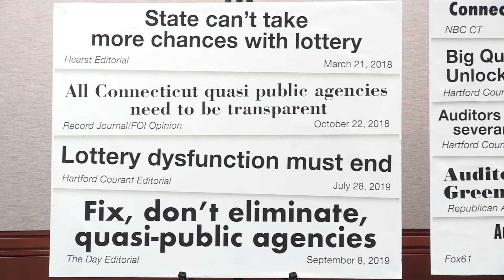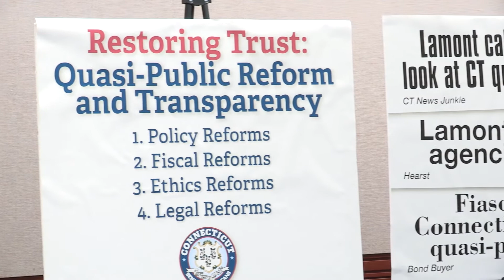Senate Republican Press Conference Quasi Public Reforms 2 11 20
Today Connecticut Senate Republicans unveiled a package of legislative proposals to increase transparency and oversight at Connecticut’s quasi-public agencies.  Following years of scandals and mismanagement of state funds by multiple quasi-public agencies, these proposals build upon past Republican proposals to protect taxpayers and restore public trust to these agencies.

Senate Republicans also called on state leaders to stop creating and funding new quasi-public agencies until these protections are approved and enacted.